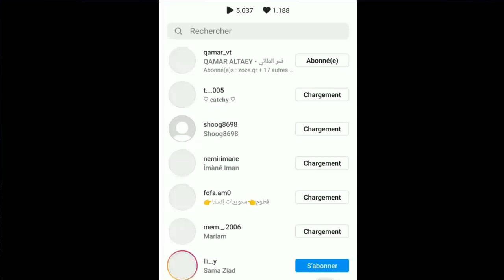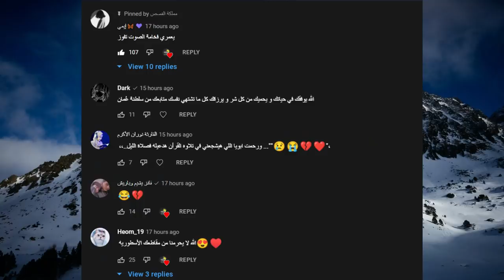قمر الطائي تتهجم على نور مار وتفضح قصة حبهم مع بعض وتسب لانا محمد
اصالة المالح
Music anasala
Alwan tube
Related
مملكة القصص
Related
Mo Vlogs
Ahmad Aburob
هلكني المرض !!
جول مان
اغنية طول ما احنا سوا //اصالة :انس
Eman Jaf
❤💙اصالة مالح - طول ما احنا سوا
GreenMoon